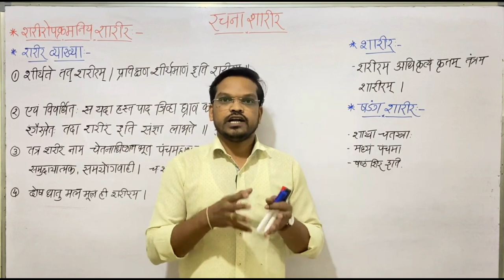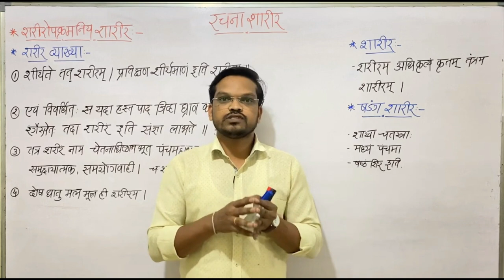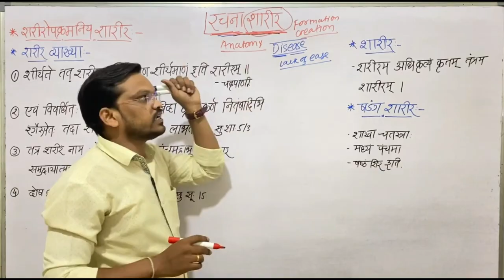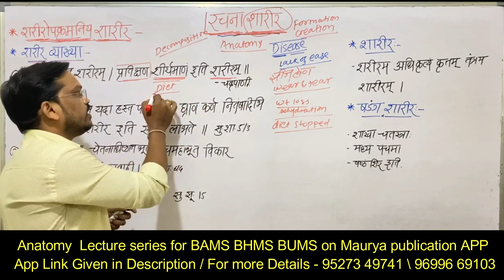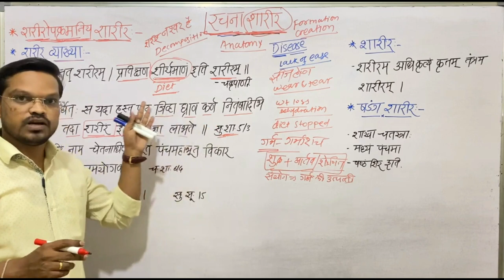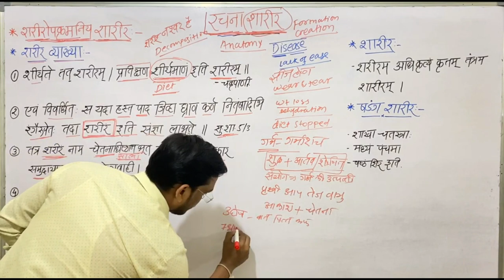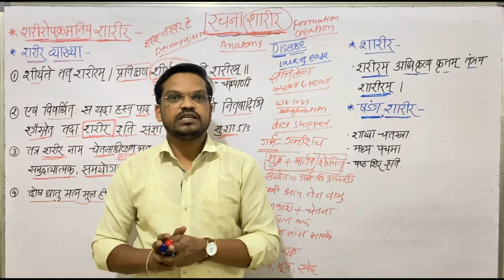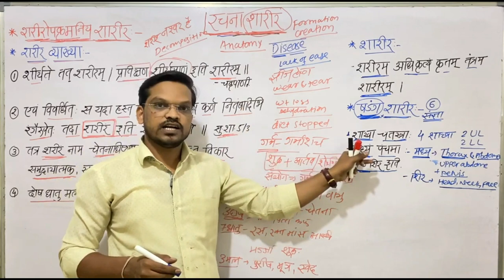Shariropkramaniya Sharira - 1 | शरीरोपक्रम | Fundamental of Rachna Sharir | BAMS 1st yr Anatomy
Our lecture are avellane on Maurya Publication APP

1.Pharmacology -  2200/-
2.pathology -2200/-
3.Medicine - 2200/-
4.ECG - 650/-
5.Fluid Therapy - 500 /-
6.Genecology - 2200 /-
7.Ophthalmology + ENT
8.Sanskrit - 1400
9.Padarth Vigyan - 600
10.11th animated lectures  PCB - 1500/-
11.12th animated lectures PCB - 1500/-
12.11th + 12th NEET / JEE  - 16,000 /-